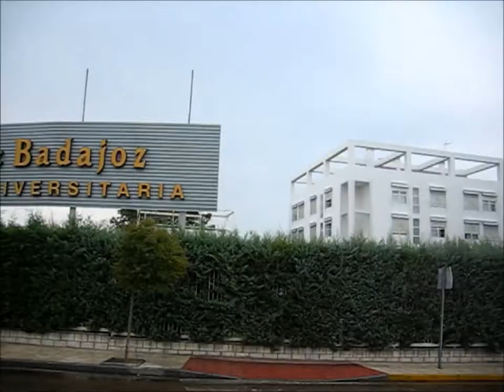FRAN RM - Elecciones RUCAB 2014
Candidatura a Residente Mayor de la Residencia Universitaria de Caja de Badajoz. Francisco José Carrillo Pilo.

Muchas gracias a todos por vuestra colaboración. ¡Vota a Fran!.